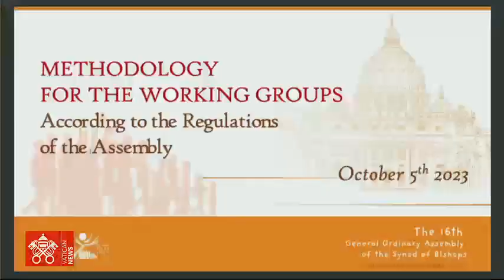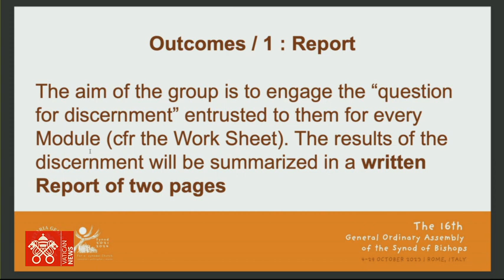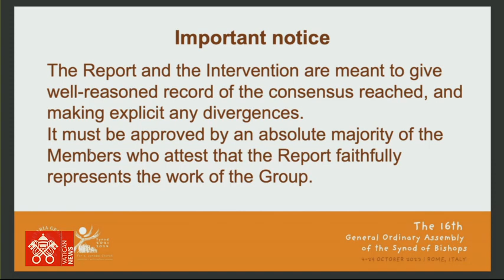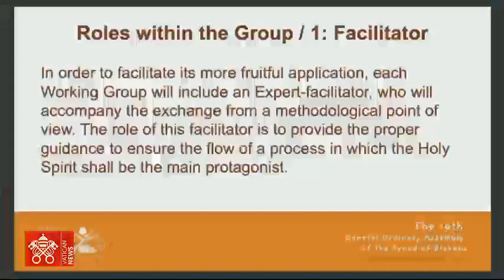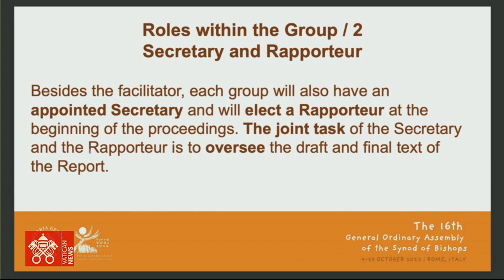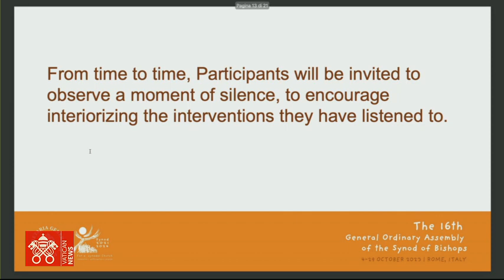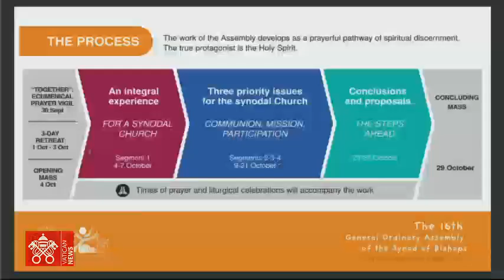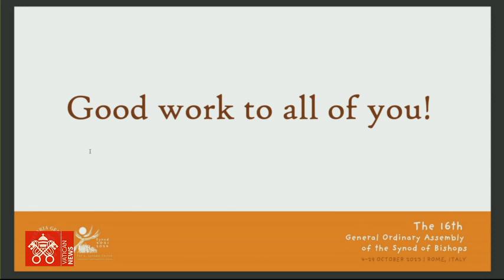Briefing-XVIe Assemblée générale ordinaire du Synode des Évêques, 5 octobre 2023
Depuis la Salle de Presse du Saint-Siège, briefing à l'occasion de la XVIe Assemblée générale ordinaire du Synode des Évêques